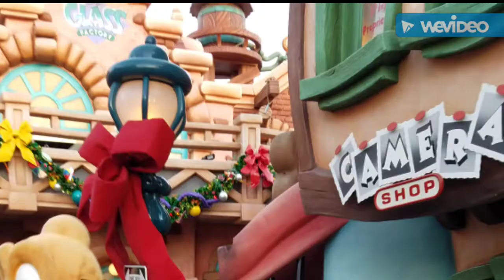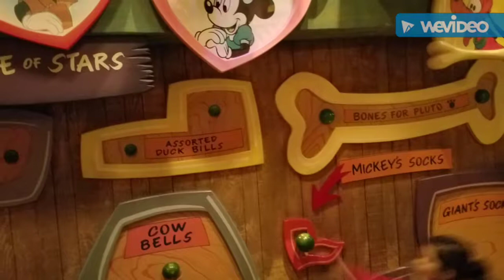Disneyland Christmas Season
Familia Vega Disneyland trip during the holidays 2017. Its still the happiest place of earth!